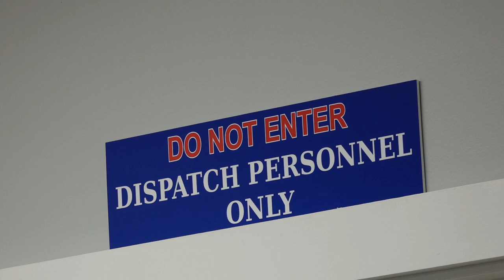pikeville's new 911 center